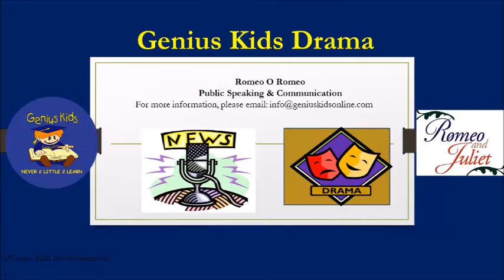Poetry Week at Genius Kids Pleasanton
Fun week learning and creating our own poems